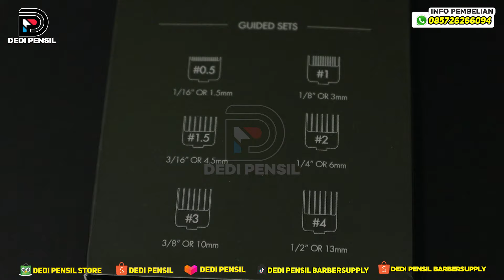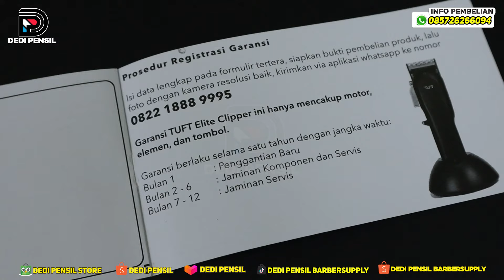Review Tuft Elite Clipper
Lumi B
Info Pembelian  :

High Torque Rotary Motor - 7500 RPM
Ergonomic Simple Design
45 mm DLC Black Diamond Carbon Blade
Easy to use : Cord/Cordless
Charging time 160 mins, Operation Time 120 mins run time
Battery : Lithium Ion, LED lighted when charging, LED off when full

1 Tahun Garansi
Bulan 1: Ganti Baru
Bulan 2 - 6: Jaminan Komponen dan Servis
Bulan 6 - 12: Jaminan Servis